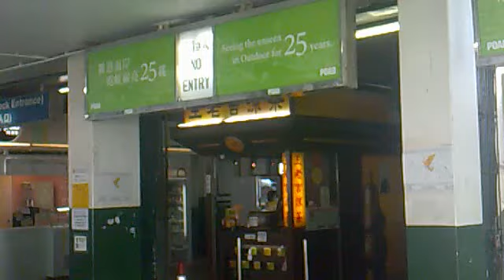OCEAN TERMINAL, HARBOUR CITY IN TSIM SHA TSUI, HONG KONG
Cruise Ship docking at Ocean Terminal in Hong Kong. The 0cean Terminal is within the Harbour City. Harbour City is a large Shopping Mall in Tsim Sha Tsui, Hong Kong.